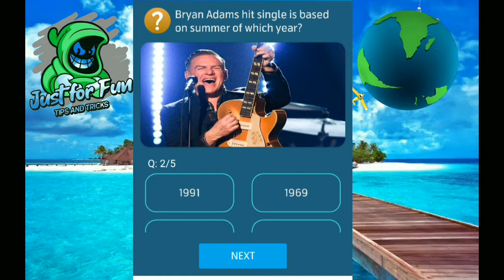In which year did the first summer Olympics take place? | Bryan Adams hit single of which year?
In which year did the first summer Olympics take place?
Bryan Adams hit single of which year?